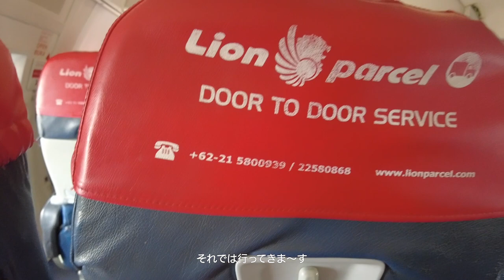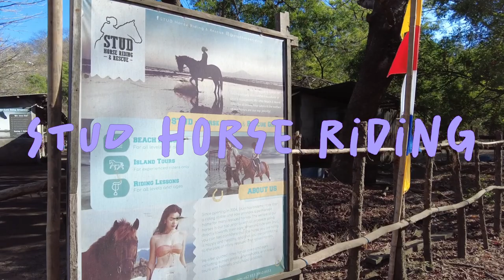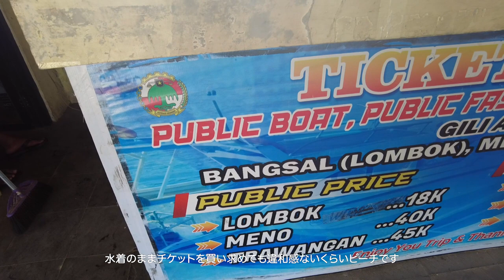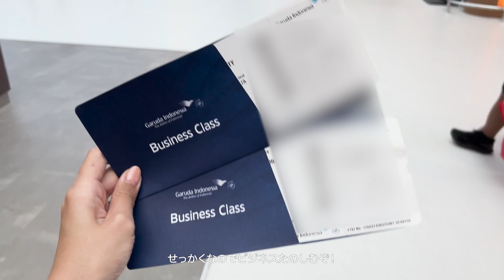‹Lombok Trip›インドネシアで人気のリゾート ロンボク島とギリ島に行ってきました🏝️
3泊4日、ロンボク島・ギリ島の旅行Vlogです。
バリからも近いので、一緒に来る人も多いみたいです🤍
ゆったりもできるし、アクティブにも過ごせる素晴らしい場所でした。
次の旅行候補にいかがですか☺️？

【目次】
0:00　Opening
0:19　Jakarta Airport
1:48　Lombok Airport
2:45　Hotel  'Qunci Villas'
4:51　Gili Trawangan
6:37　Horse Riding
7:00　Lunch at Banyan Tree
7:42　Snorkeling
8:13　Back to Lombok
8:53　Day 3 at Hotel
10:13  Back to Jakarta
11:13 Ending